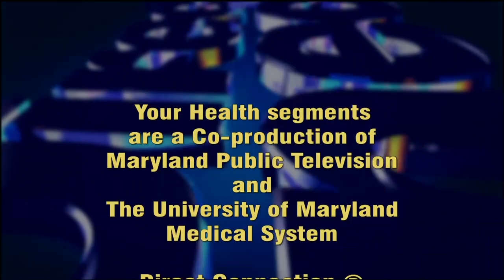Your Health: Allergies & Asthma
In this Your Health segment, Dr. Matthew Mardiney, an asthma and allergy specialist at the University of Maryland St. Joseph Medical Center, discusses asthma and allergy triggers, and prevention and treatment options.